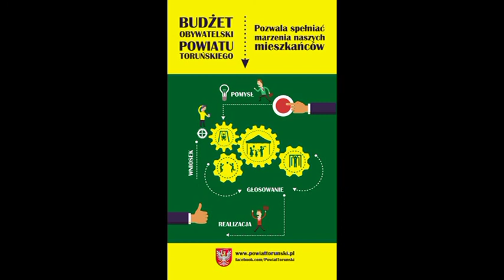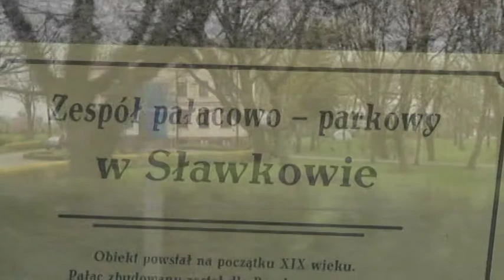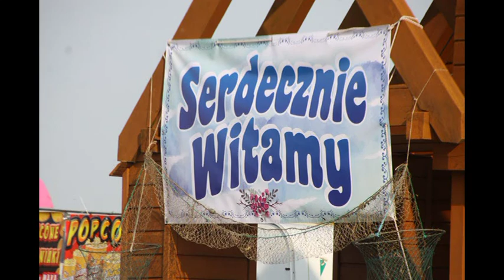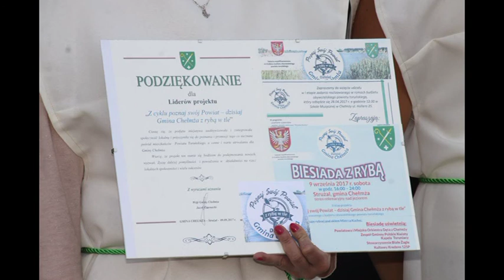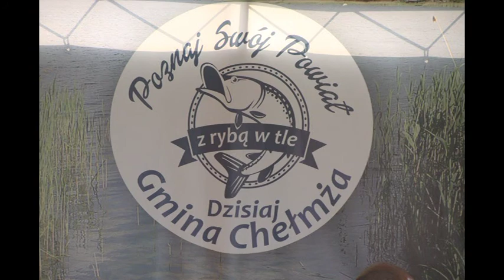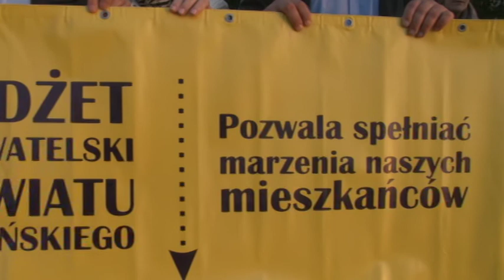2017 II edycja powiatowego budżetu obywatelskiego - projekt "Gmina Chełmża z rybą w tle"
Zwycięzca głosowania mieszkańców powiatu - projekt "Gmina Chełmża z rybą w tle" - to konferencja, wycieczka i wspólna zabawa połączona z delektowaniem się rybnymi przysmakami :)